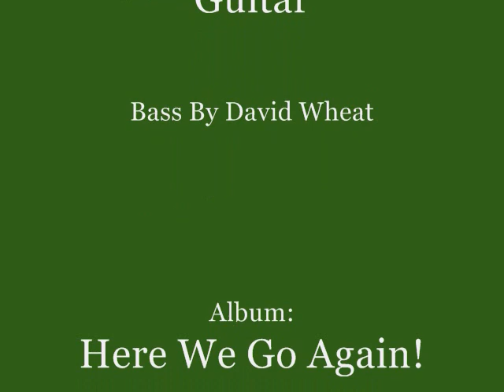A Rollin' Stone By Bob Shane (The Kingston Trio)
Bob Shane, the sole surviving founding member of the legendary American pop folk group the Kingston Trio, performs a solo written by the late San Francisco balladeer and folk artist Stan Wilson (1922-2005*). The song appeared on the Trio's third studio album, 1959's "Here We Go Again"  - the third of the first five studio albums by the group to earn gold records and hit the #1 spot on the Billboard Magazine charts. This album sold just under one million units - an unbelievable figure at the time in '59 - and held the top spot at Billboard for eleven consecutive weeks, still among the top twenty all time for any album by any artist.

The Kingston Trio helped to popularize folk music like no group or soloist before them - but they never considered themselves folksingers and rejected the label. They started as a nightclub act in the now-legendary (and long gone) basement clubs of San Francisco, The Purple Onion and The Hungry i, and their repertoire consisted of folk-type numbers, calypso songs, Broadway and off-Broadway ballads, songs in a dozen foreign languages, and novelty tunes. The Trio was strongly influenced in this regard by Wilson, who was a local star when the KT was just starting out and whose professional generosity helped to shape the group's musical approach and propel them to an international  stardom that he himself never attained.

Wilson's jaunty, devil-may-care composition presented here seemed ideally suited to the voice, talents, and jaunty, devil-may-care attitude of Shane, who continues to make occasional appearances with the current troupe of the Kingston Trio, and every once in a while performs this song.